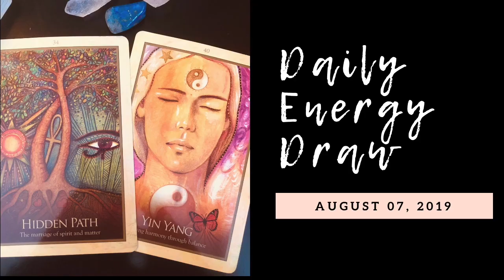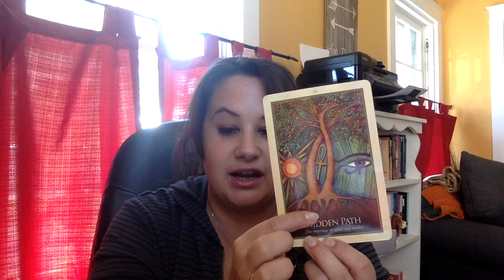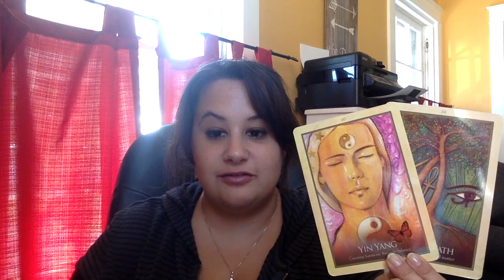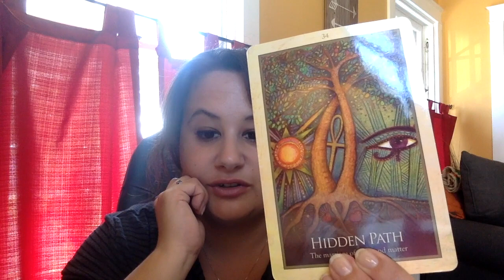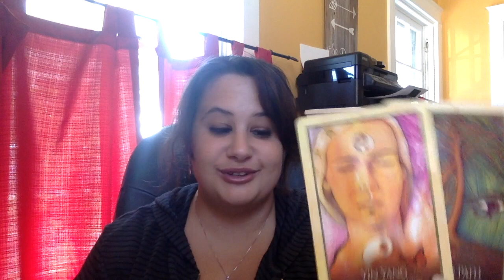Daily Energy Draw - August 07, 2019 - HARMONY OF UNION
There's no written summary this week while I focus on some self-love and rest. But be sure to check out the full Daily Energy Draw for all the loving messages!

SUMMER SALE!

EXTENDED SALE:

Like the Daily Energy Draws? Get a $5 one-card pull!

HIGH-VIBRATIONAL INTUITIVE ENERGY READINGS:
Live Readings (Full-Spread Only): $115
Full Spread (Recorded): $85 (SALE PRICE: $75)
Half Spread (Recorded): $45 (SALE PRICE: $35)

* 2-3 day turnround time on all readings
* 3 and 5 card spreads also include clarifiers
* Half and Full spreads include unlimited decks
* No time limit on readings

ADDITIONAL SERVICES
Divine Partnership Coaching
Reiki Healing and Chakra Clearing
Channeled Messages
Spiritual Development and Life Coaching